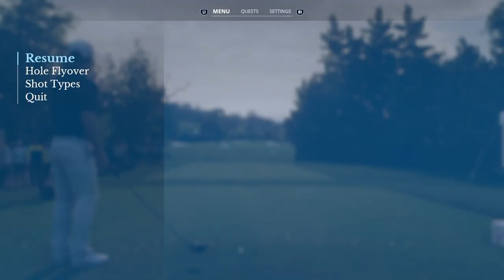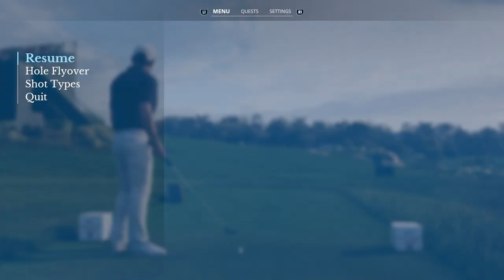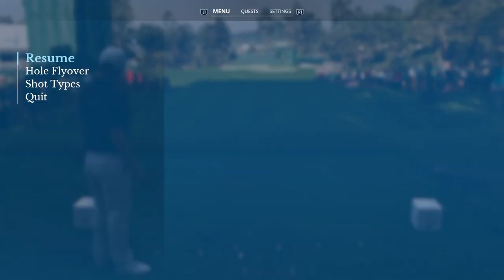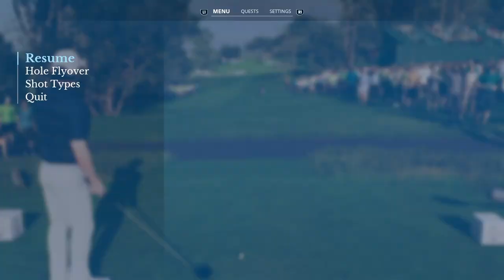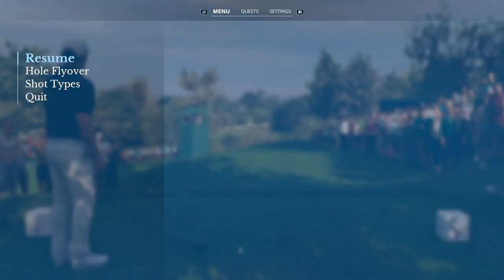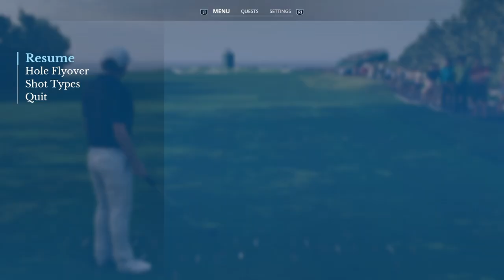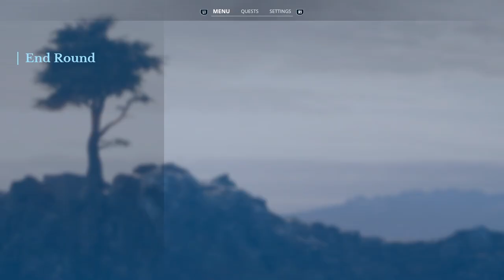Pebble Beach GL 🏌️KFTour-Finals ⛳️ Round 3 - 18 Holes, MOVING Day! - EA Sports PGA Tour, PS5, dt.